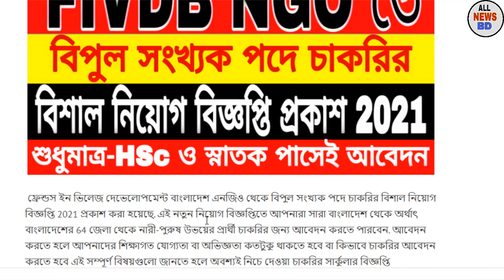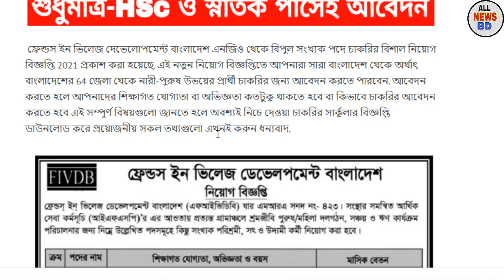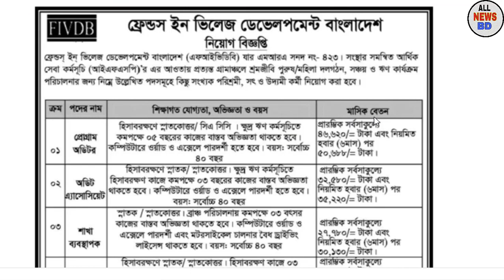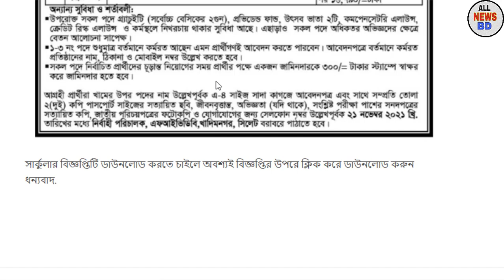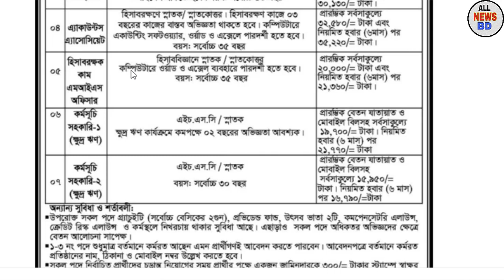FIVDB NGO তে বিপুল সংখ্যক পদে চাকরির নতুন নিয়োগ বিজ্ঞপ্তি প্রকাশ 2021|Bdjobs|All news bd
FIVDB এনজিও থেকে বিপুল সংখ্যক পদের চাকরির বিশাল নিয়োগ বিজ্ঞপ্তি 2021 করা হয়েছে. চাকরির সার্কুলার বিজ্ঞপ্তি ডাউনলোড করে বিস্তারিত পড়তে চাইলে অবশ্যই নিচে দেওয়া লিংকে ভিজিট করে সার্কুলার বিজ্ঞপ্তি ডাউনলোড করুন ধন্যবাদ